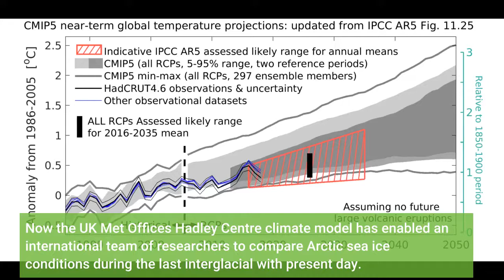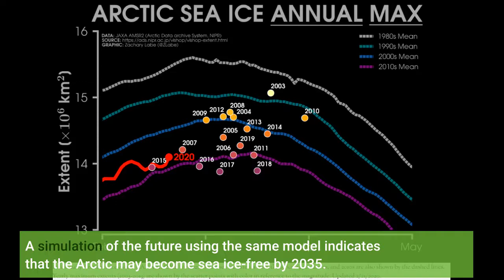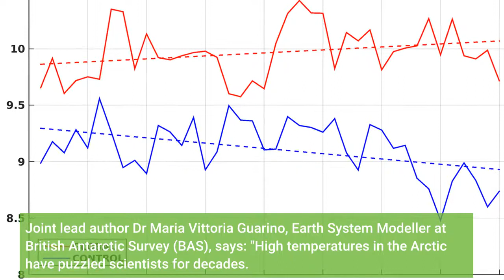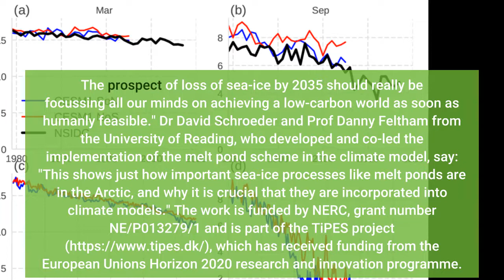Past evidence supports complete loss of Arctic sea-ice by 2035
Past evidence supports complete loss of Arctic sea-ice by 2035 - Information for all latest updates Science and Technology

A new study, published this week in the journal Nature Climate Change, supports predictions that the Arctic could be free of sea ice by 2035. High temperatures in the Arctic during the last interglacial -- the warm period around 127,000 years ago -- have puzzled scientists for decades. Now the UK Met Office's Hadley Centre climate model has enabled an international team of researchers to compare Arctic sea ice conditions during the last interglacial with present day. Their findings are important for improving predictions of future sea ice change.
During spring and early summer, shallow pools of water form on the surface of Arctic sea-ice. These 'melt ponds' are important for how much sunlight is absorbed by the ice and how much is reflected back into space. The new Hadley Centre model is the UK's most advanced physical representation of the Earth's climate and a critical tool for climate research and incorporates sea-ice and melt ponds.
Using the model to look at Arctic sea ice during the last interglacial, the team concludes that the impact of intense springtime sunshine created many melt ponds, which played a crucial role in sea-ice melt. A simulation of the future using the same model indicates that the Arctic may become sea ice-free by 2035.
Joint lead author Dr Maria Vittoria Guarino, Earth System Modeller at British Antarctic Survey (BAS), says:
"High temperatures in the Arctic have puzzled scientists for decades. Unravelling this mystery was technically and scientifically challenging. For the first time, we can begin to see how the Arctic became sea ice-free during the last interglacial. The advances made in climate modelling means that we can create a more accurate simulation of the Earth's past climate, which, in turn gives us greater confidence in model predictions for the future."
Dr Louise Sime, the group head of the Palaeoclimate group and joint lead author at BAS, says:
"We know the Arctic is undergoing significant changes as our planet warms. By understanding what happened during Earth's last warm period we are in a better position to understand what will happen in the future. The prospect of loss of sea-ice by 2035 should really be focussing all our minds on achieving a low-carbon world as soon as humanly feasible."
Dr David Schroeder and Prof Danny Feltham from the University of Reading, who developed and co-led the implementation of the melt pond scheme in the climate model, say:
"This shows just how important sea-ice processes like melt ponds are in the Arctic, and why it is crucial that they are incorporated into climate models."
The work is funded by NERC, grant number NE/P013279/1 and is part of the TiPES project which has received funding from the European Union's Horizon 2020 research and innovation programme. Story Source: Materials provided by British Antarctic Survey . Note: Content may be edited for style and length.